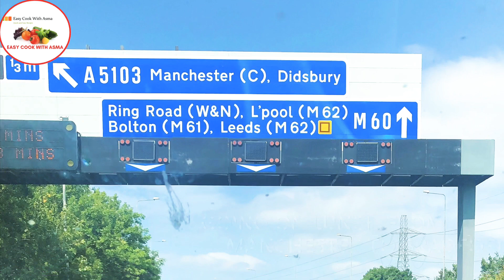BRADFORD VISIT || VARIETY OF FOOD BY NINA'S CUISINE || AMNA'S SPECIAL FOOD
@Easy Cook With Asma, brings you this time something different 'My Amna's Variety of food all the way from BRADFORD' for its valuable viewers.🥰 Its my 2nd live vlog as well. Variety of food was heavenly tasty. we loved it. Thanks to amna baji and her hospitality.

To keep yourself update with new easy recipes:
“Easy Cook With Asma”

Youtube free music gallery/download - Non-copyright Music